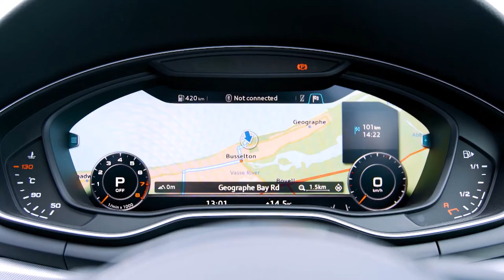Australia's Best Drives - Guillaume Brahimi in Margaret River (Episode 1)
Channel 7, Saturday, 5:30pm AEST. Proudly presented by Audi.